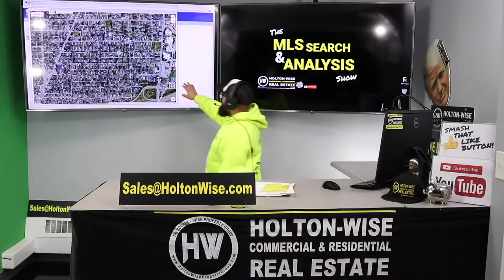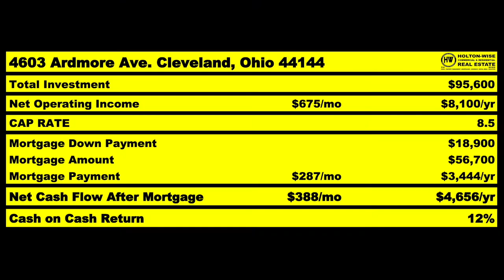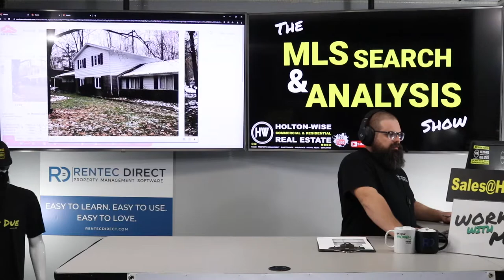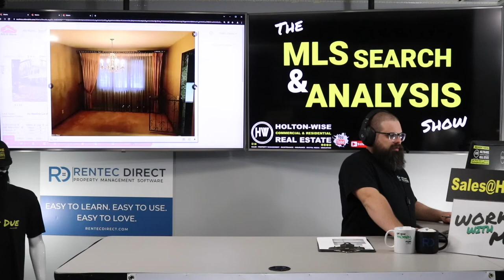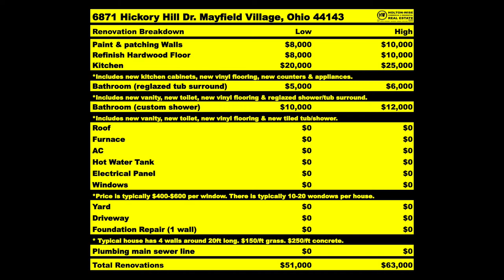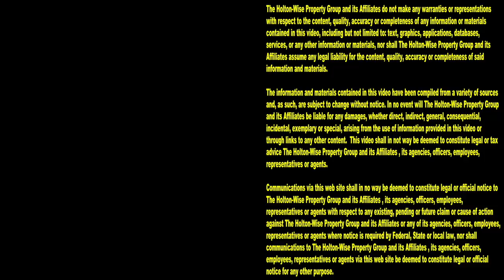Out of State House Flipping for Beginners | MLS Search & Analysis 1,537 - 6871 Hickory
If you are looking for a low risk way to get started in out of state house flipping you'll love the 1,537th episode of The MLS Search & Analysis Show. During the show, out of state house flipping expert James Wise is showing out of state house flippers how to start flipping houses out of state.

📺 HELPFUL RESOURCES
Holton-Wise FAQ